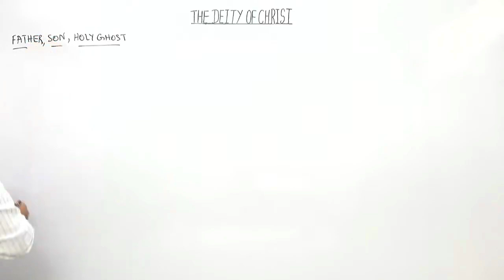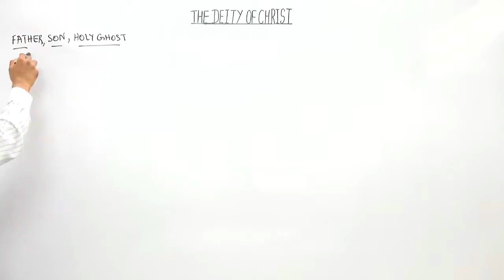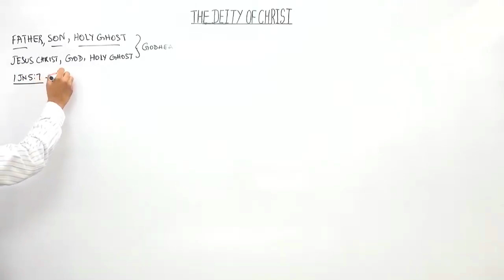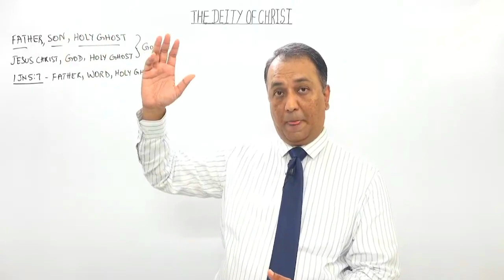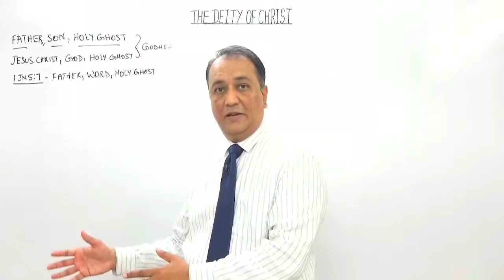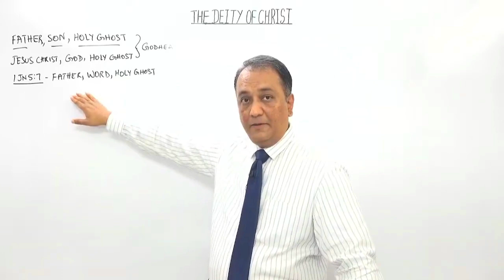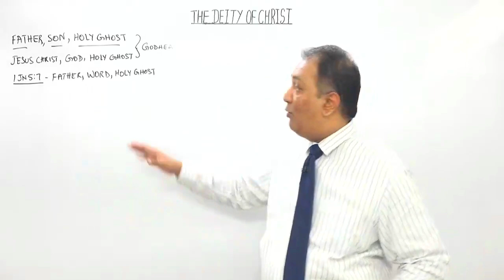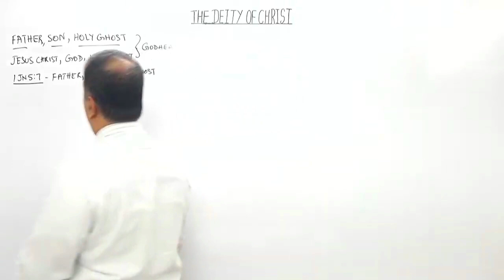EQUALITY OF THE THREE PERSONS OF THE GODHEAD